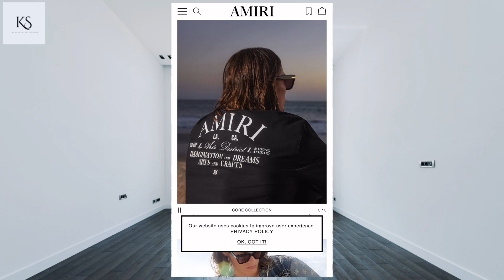FELOLETEE & SIR TRILL Make Fun Of SHEBESHXT😂Black Coffee Partners With AMIRI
News Updates On The Latest Trending Topics On The Internet Today